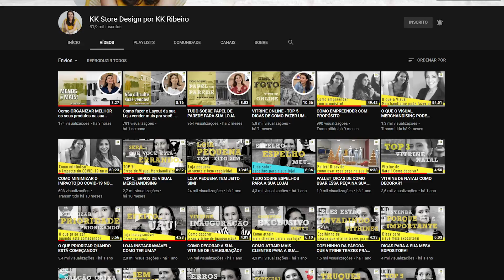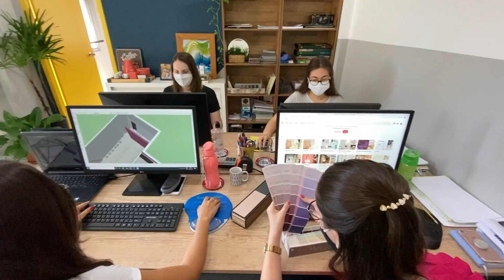Como transformar sua loja com KK Store Design - com KK Ribeiro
Transforme sua LOJA em um espaço moderno, acolhedor e rentável.
Somos especialistas em arquitetura comercial, store design e visual merchandising para varejo.

Como a Kaká pode te ajudar:
Criamos projetos comerciais que geram experiências para sua loja com foco em vendas, onde todo espaço reflita o DNA da sua marca e potencializa os resultados do seu negócio.

Atendemos clientes em todo o território nacional e internacional por meio de serviços especializados de estratégia de varejo. Reunimos um conjunto de técnicas, como marketing, branding, estudo do comportamento do consumidor, visual merchandising e design estratégico, que tornam a nossa entrega única e assertiva para a sua marca.